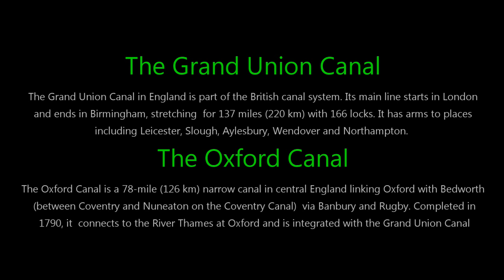UK Canal Life: The Journey Continues - Grand Union & Oxford Canals (2)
Perseus continues to explore the Grand Union Canal and sections of the Oxford Canal (Southern Section) joining the Stratford Canal up to the outskirts of Birmingham.